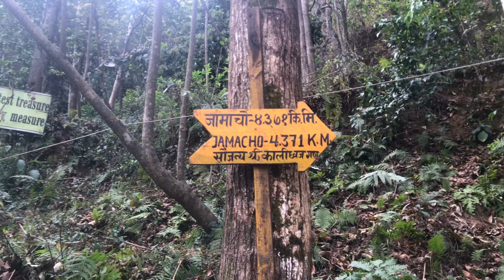nepal best place to hiking jamacho gumba nagarjun